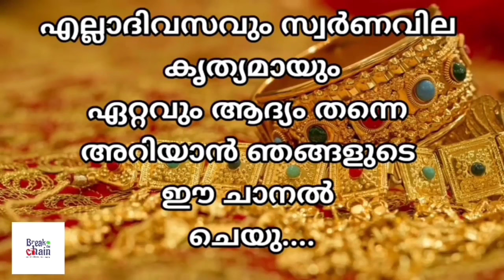today goldrate/ഇന്നത്തെ സ്വർണ്ണ വില /26/07/2024/ UAE gold price today/kerala gold rate today/gold